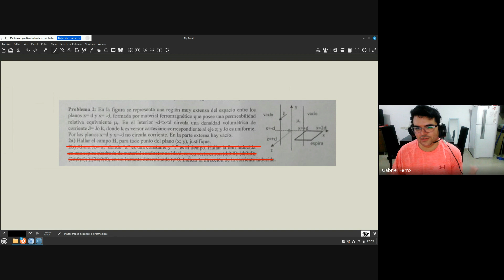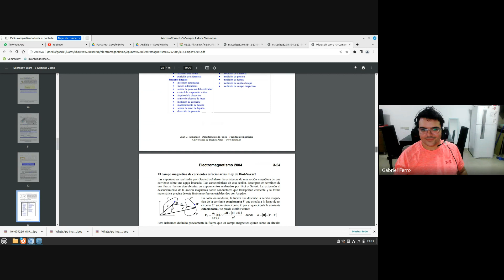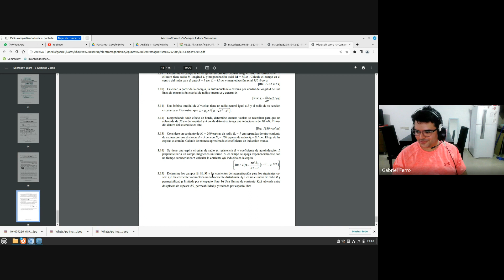F2 | Clase de repaso para el parcial 21/11/2023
Tenemos cafecito!